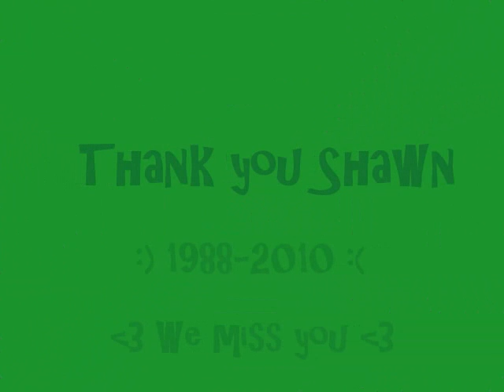DgenerationX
Une video sur la team DX et sur Shawn Michaels et Triple h